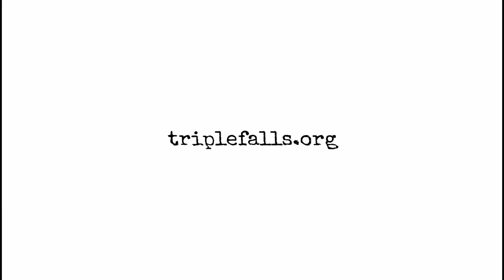TF Cast ep. 79 Patti Ruskey | Sidetracked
Patti joins us to talk about her new artist space/consignment shop Sidetracks. We also chat about her journey as an artist, poet, and local business operator.